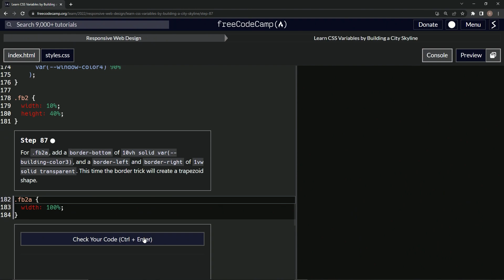Learn CSS | FreeCodeCamp Learn CSS Variables by Building a City Skyline - Step 86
🎉Welcome back, code enthusiasts! We're on step 86 of our CityscapeCoding series and our cityscape project is beginning to look like a masterpiece. 🌆🖌️ Today, we're focusing on refining the visual appeal of our building, by moving the background-color property and its value from .fb2 to .fb2b.

In this episode, we dive deeper into our CSS stylings and we'll strategically adjust the background color of our building. Instead of the container, we'll apply our background-color property and value exclusively to the section .fb2b. The result? A more polished and aesthetic look for our cityscape. 🎨🏢

Remember, it's not just about building a cityscape - it's about the journey, the learning, and the creativity that goes into each step. Coding is an art, and you're the artist. This slight color tweak might seem small, but it's these finer details that make your cityscape truly stand out! 🌟💻🖼️

To all the new folks in our community, a big welcome! 🎉 And for our seasoned coders, we're thrilled to have you with us in every step of this coding journey. Let's continue sharing our CityscapeCoding stories and cheer each other on! 🏙️💫

Until then, keep coding, keep learning, and keep bringing your cityscape to life! Happy coding, everyone! 💻🌠